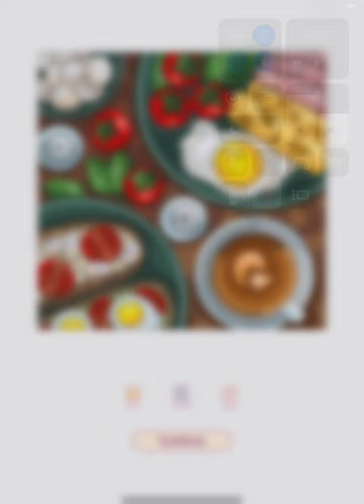Coloring a Breakfast Plate with Happy Color. Making me hungry!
Just coloring a breakfast plate with Happy Color. Making me hungry!